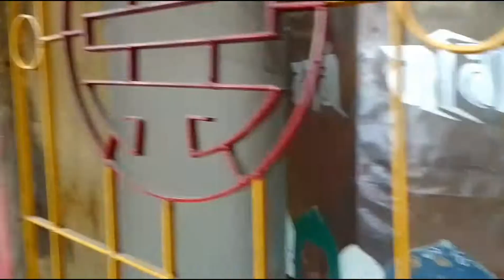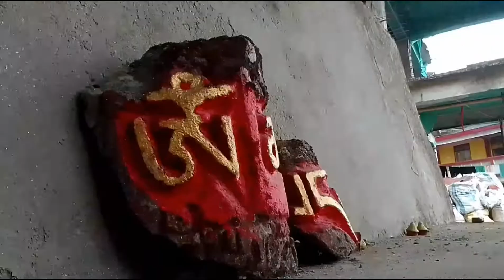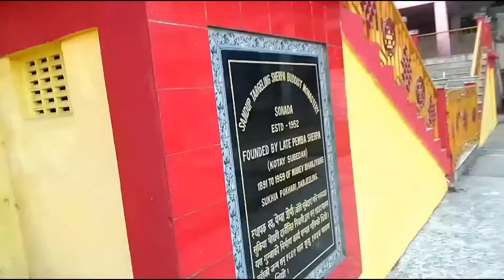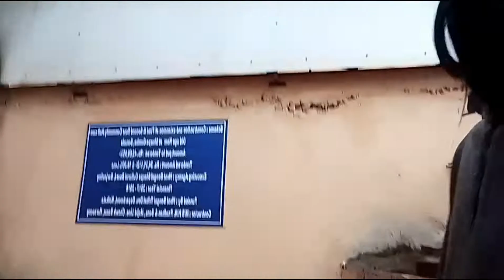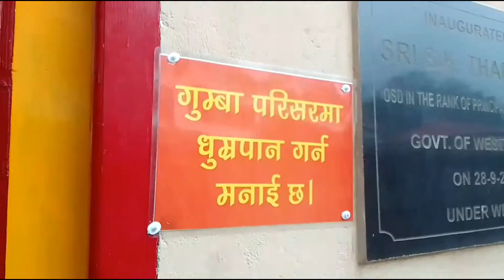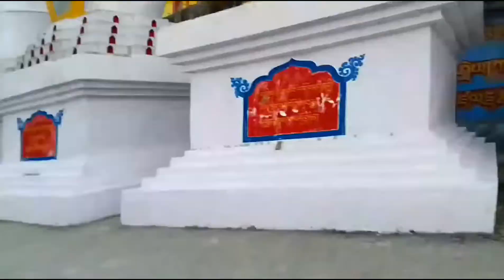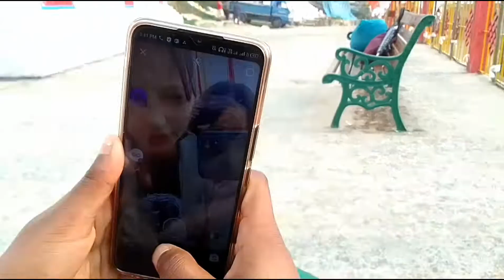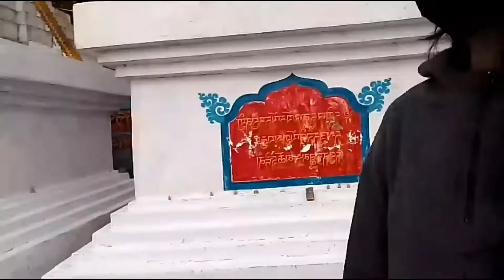Gumba(monastry) vlog sonada /susmita/passang :)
Heyo gys
namaste 🙏

This is our full gumba vlog

we hope you enjoy it ,if u vst darjeeling we rcmnd you to vist snda mnstry also 🙂.
  And stay tunned dance cover is also coming soon 🙂

 Missing -sim ,pray ,prak,priyon hop to see uh gys on anthr vdeo

Thankyou so much watching our video .